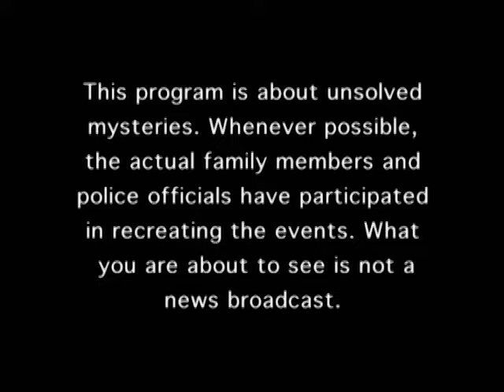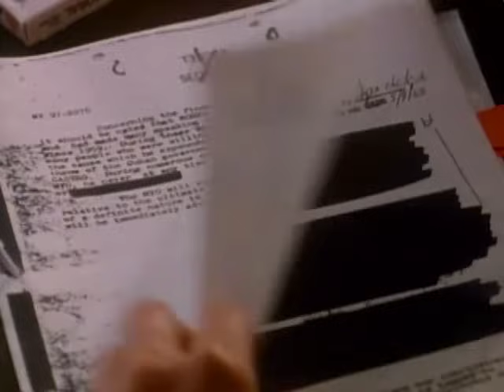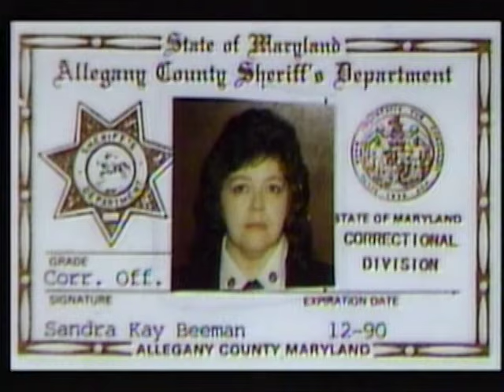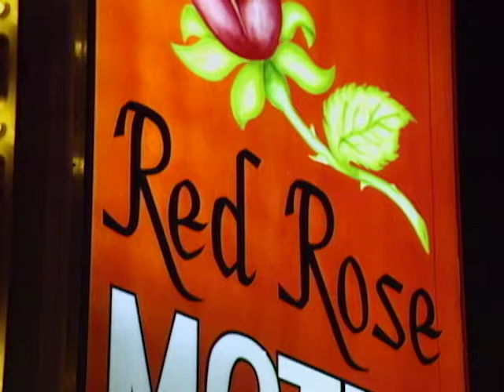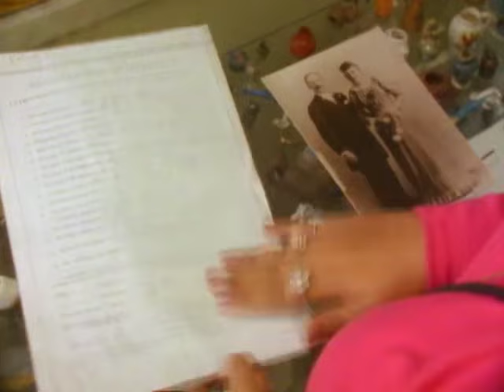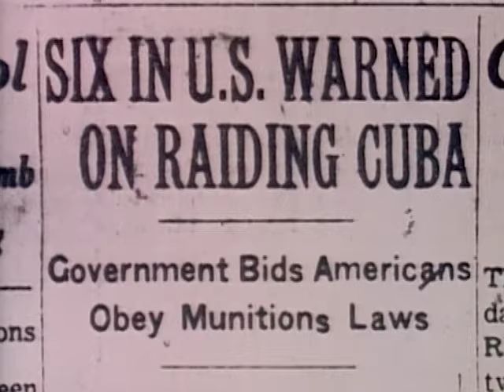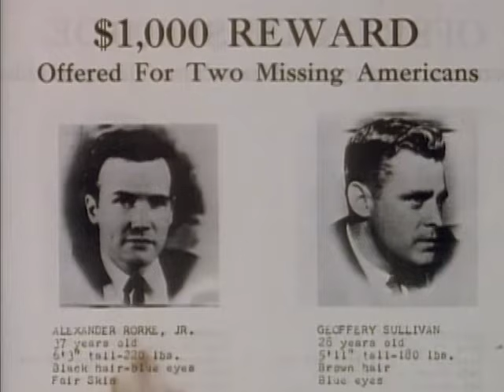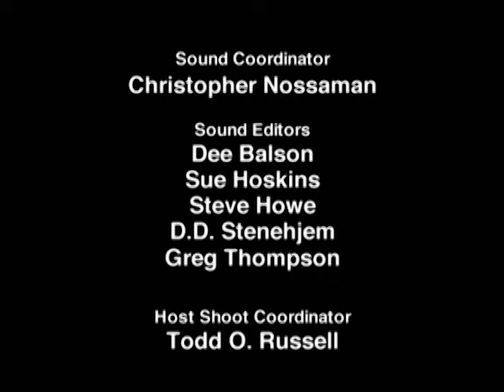Unsolved Mysteries with Robert Stack - Season 3, Episode 14 - Full Episode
This episode includes: Death by Drowning, Update: Sweetheart Escape, Grandma's Grave and CIA Secrets.